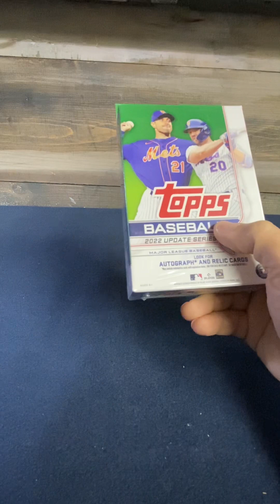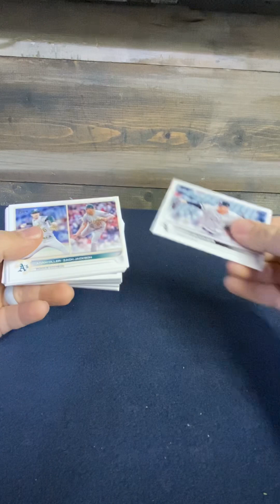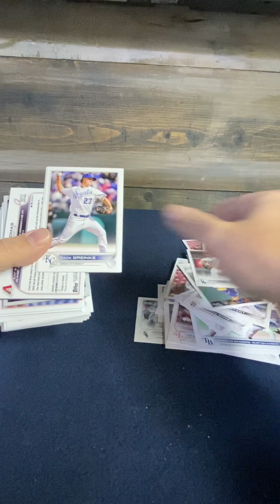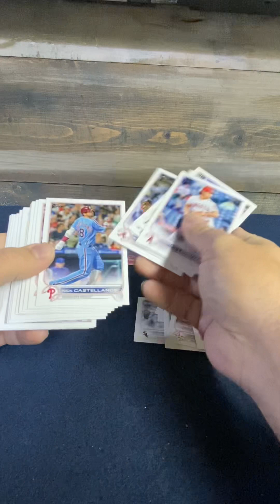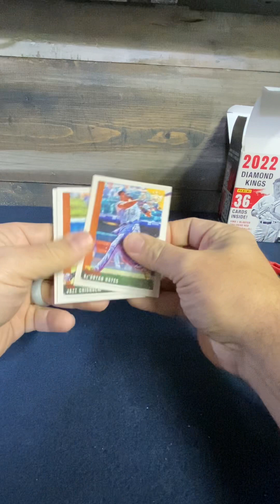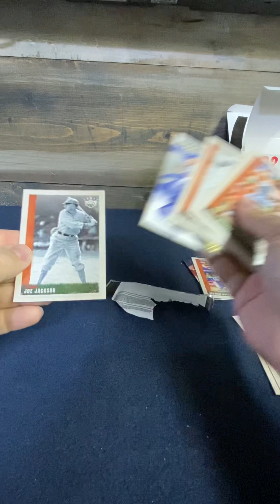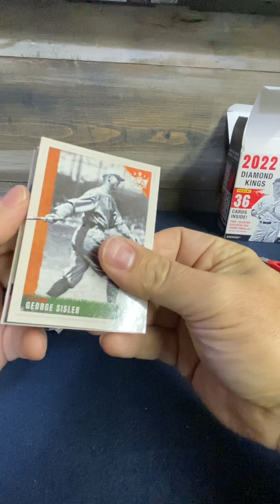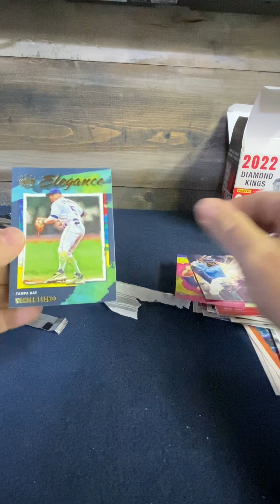Breaking (2)Christmas Present Blasters!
Just a couple blasters that I received for Christmas!